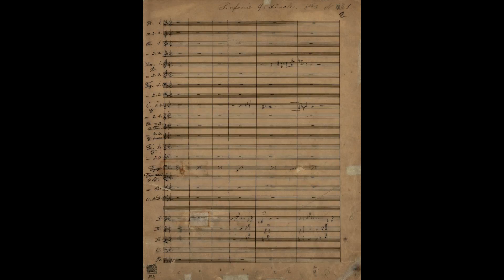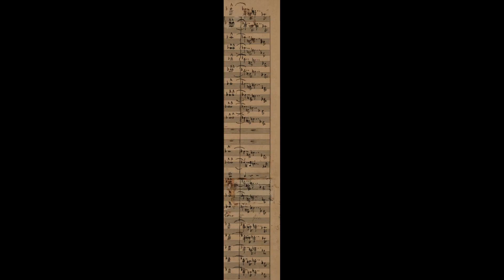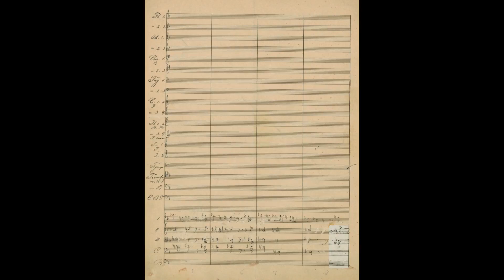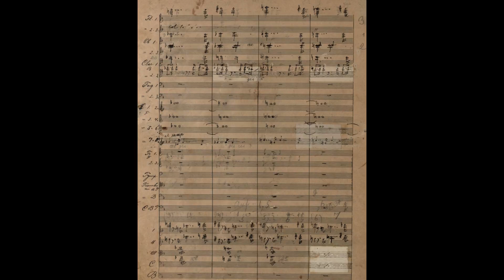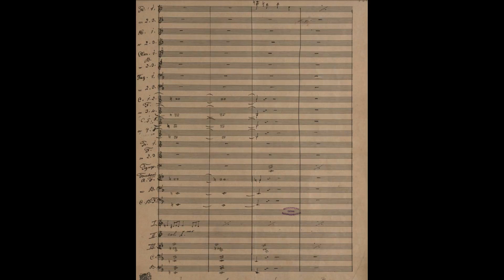Bruckner Symphony no. 9 in D Minor, Finale (Exposition; Audio & Manuscript Score)